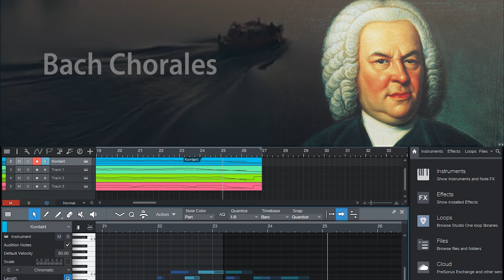[HÒA ÂM BACH] Abide with us, Lord Jesus Christ | Bach Chorales | Sinfonia Official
Đối với những người đang học hòa âm kinh điển hoặc chỉ muốn luyện tai nghe, mỗi ngày các bạn chỉ cần dành 3 phút để nghe các bản hòa âm Chorale của Nhà soạn nhạc Johann Sebastian BACH sẽ giúp ích cho các bạn rất nhiều. Bach là một bậc Thầy về hòa âm và đối âm, nhà soạn nhạc vĩ đại thời kì Baroque (tiền kinh điển), thật lãng phí nếu các bạn chưa bao giờ nghe các bản chorale của ông.
📌 Tìm hiểu các khóa học thông tin về sinfonia​​